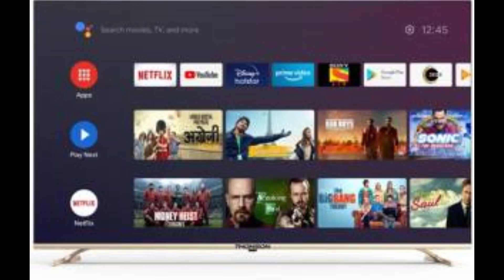Today's Online Deals in India 01/01/2020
Visit the Facebook Page to know more